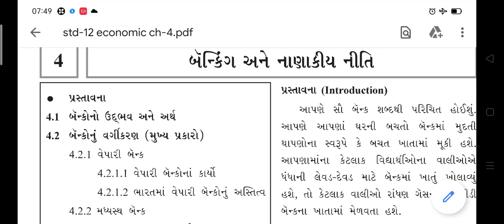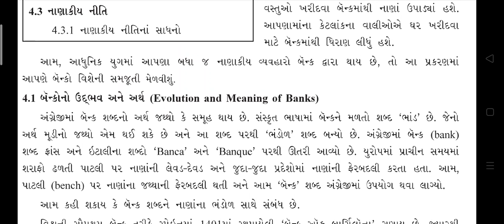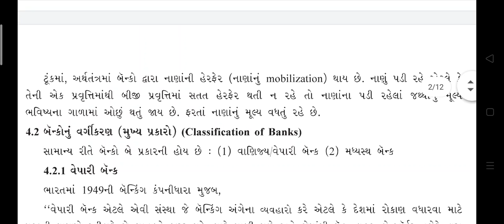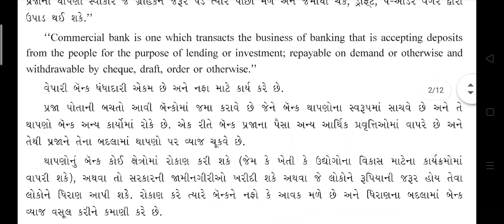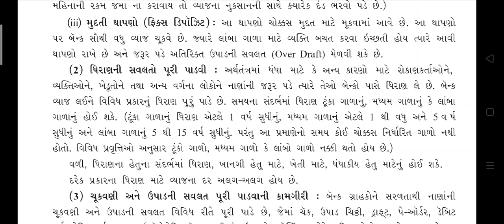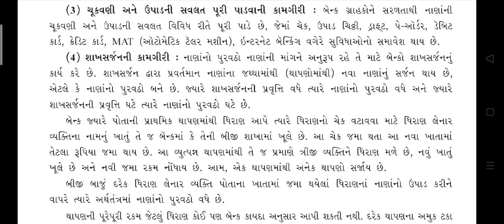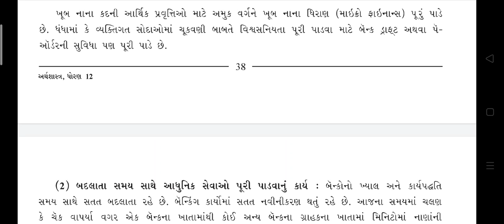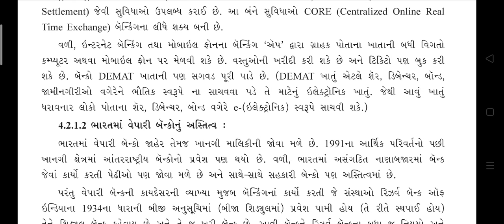std 12 economic ch 4 part 1